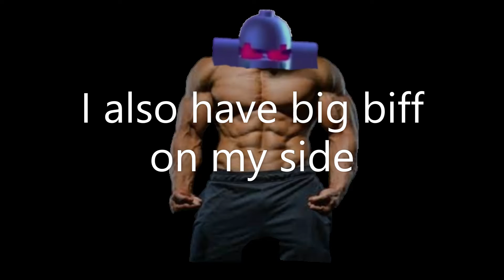im gonna beat up russia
im gonna settle this "russia conflict"